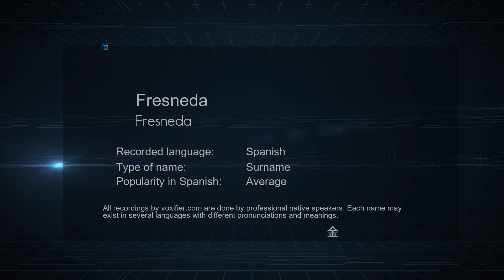How to Pronounce Fresneda (Fresneda) in Spanish - Voxifier.com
This is the Spanish pronunciation, gender, and phonetics recording of the name Fresneda (Fresneda). The same name may exist in other languages with different pronunciations. Check the meaning of name along with other possible pronunciations or similar names for free Voxifier uses the help of expert linguists to simplify pronunciations by replacing some special sounds with sounds more commonly available across all languages.